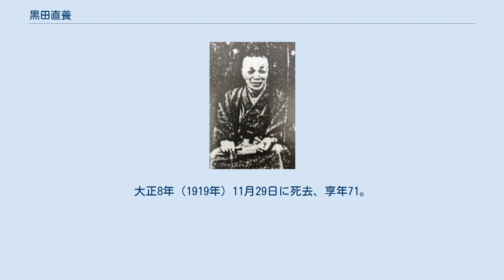黒田直養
黒田 直養（くろだ なおたか）は、上総久留里藩の第9代（最後）の藩主。
久留里藩黒田家10代。
 嘉永2年（1849年）4月8日、第5代藩主・直方の七男・直古の妾腹の長男として江戸下谷邸で生まれる。
文久2年（1862年）閏8月25日、第8代藩主・直和の養子となる。
 慶応元年（1865年）5月1日、将軍・徳川家茂に御目見をする。
同年12月25日、従五位下・筑後守に叙位任官する。
慶応2年（1866年）4月2日、直和が病気を理由に隠居したため、家督を継いだ。
慶応4年（1868年）2月、第15代将軍・徳川慶喜が上野寛永寺に謹慎したとき、榊原政敬と共にその警護を務めた。
閏4月には新政府に恭順した。
明治2年（1869年）6月20日、版籍奉還により久留里藩知事に任じられ、明治4年（1871年）7月の廃藩置県で免職となる。
 明治10年（1877年）6月2日、隠居し、子がなかったため、義妹の鏻子（れいこ、養父直和の次女）に家督を譲る。
後に鏻子は宗義和の六男・和志を夫に迎えて、黒田家を継承させている。
明治11年（1878年）6月10日に別家した。
隠居および別家は債務問題のためであった。
晩年は久留里で余生を送った。
大正8年（1919年）11月29日に死去、享年71。
 甥の宗武志（黒田和志の四男）は対馬府中藩宗家第37代当主で伯爵、麗澤大学名誉教授。